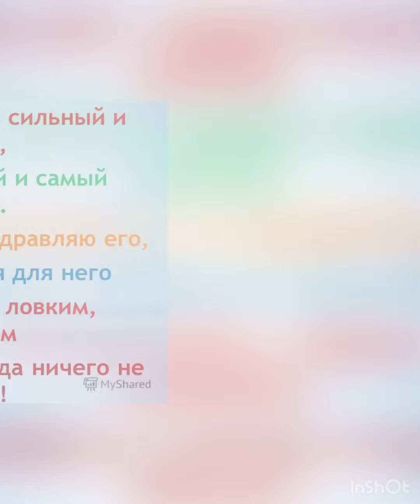«Я как Папа сильный, смелый!». Инструктор по физическому воспитанию Арнаут.Г.В